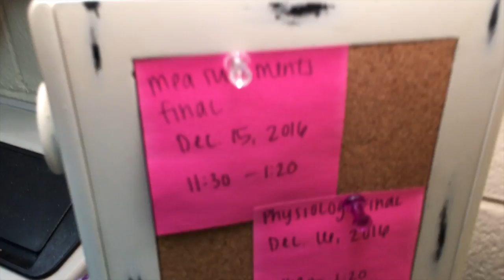10 Days Till Christmas || DECEMBER 15 \\ How to use crutches (requested)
10 days till christmas!! Today I take my Measurements final and teach you how to use crutches.